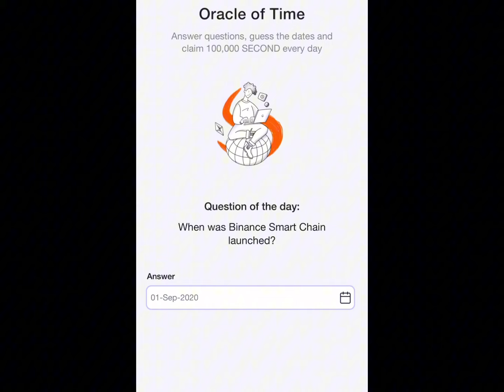26th August Time Farm Answer Today | When was Binance Smart Chain launched?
Time Farm